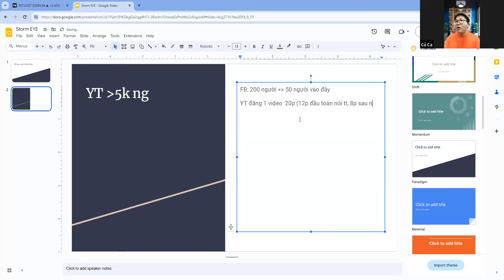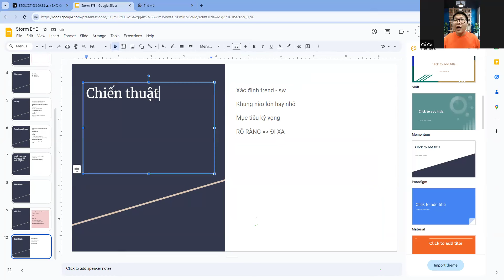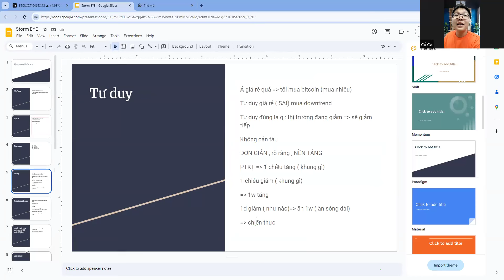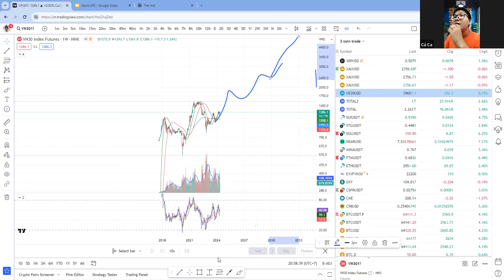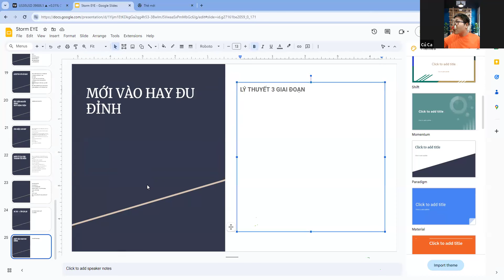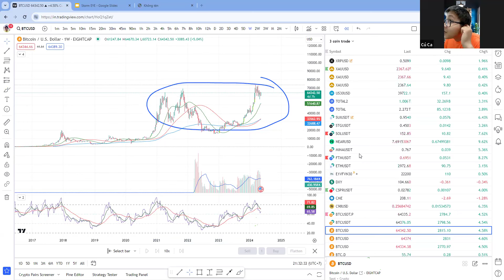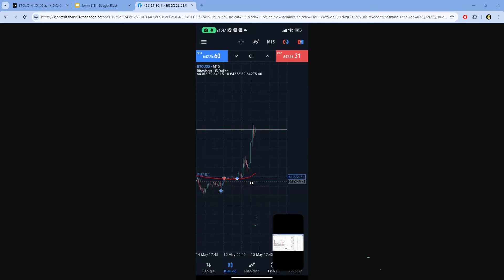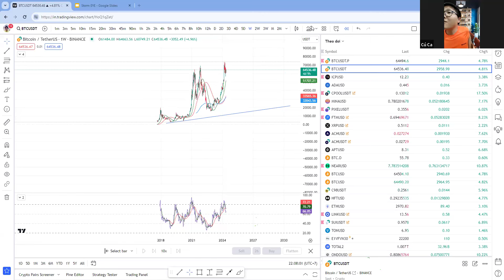Storm's Eye buổi 1 - Tổng Quan Khóa Học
Các điểm chính:

Tư duy: Là nền tảng quan trọng nhất. Người nói nhấn mạnh rằng tư duy đúng sẽ giúp nhà đầu tư đưa ra quyết định sáng suốt, tránh những sai lầm phổ biến như mua đu đỉnh, bán đáy.
Kiến thức: Bao gồm kiến thức về phân tích kỹ thuật, lý thuyết thị trường (như lý thuyết Dow), và các chỉ báo kỹ thuật. Kiến thức cần phải được vận dụng thực tế chứ không chỉ dừng lại ở lý thuyết.
Chiến thuật: Là cách thức thực hiện giao dịch, bao gồm việc xác định xu hướng, đặt mục tiêu lợi nhuận và cắt lỗ, quản lý vốn.
Tâm lý: Là yếu tố quan trọng giúp nhà đầu tư kiểm soát cảm xúc, tránh những quyết định vội vàng và giữ vững kỷ luật.
Điểm khác biệt của khóa học:

Tích hợp: Khóa học không chỉ tập trung vào phân tích kỹ thuật mà còn cung cấp một cái nhìn toàn diện về đầu tư crypto, bao gồm cả tư duy và tâm lý.
Thực tế: Người nói chia sẻ những kinh nghiệm thực tế của bản thân và khuyến khích học viên áp dụng kiến thức vào thực tế.
Hệ thống: Khóa học cung cấp một hệ thống giao dịch hoàn chỉnh, giúp học viên tự tin hơn khi tham gia thị trường.
Lời khuyên cho nhà đầu tư:

Học hỏi từ những người có kinh nghiệm: Người nói giới thiệu một số người thầy mà mình đã học hỏi.
Kiên trì: Đầu tư là một quá trình dài, đòi hỏi sự kiên nhẫn và kỷ luật.
Không ngừng học hỏi: Thị trường luôn thay đổi, vì vậy nhà đầu tư cần không ngừng cập nhật kiến thức.
Tổng kết:

Video này cung cấp một cái nhìn tổng quan về những yếu tố quan trọng để thành công trong đầu tư crypto. Người nói nhấn mạnh rằng không chỉ kiến thức về phân tích kỹ thuật mà còn tư duy, chiến thuật và tâm lý mới giúp nhà đầu tư đạt được mục tiêu.